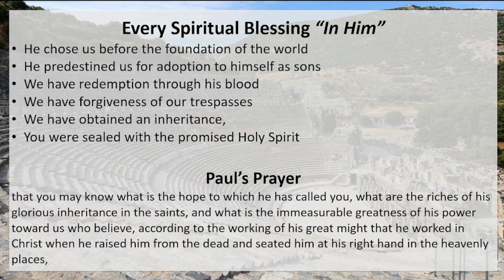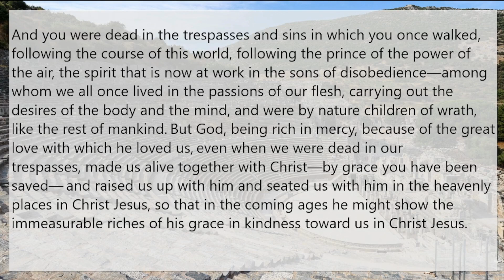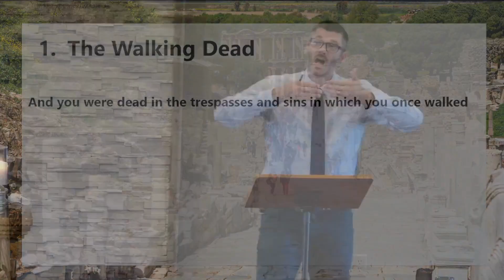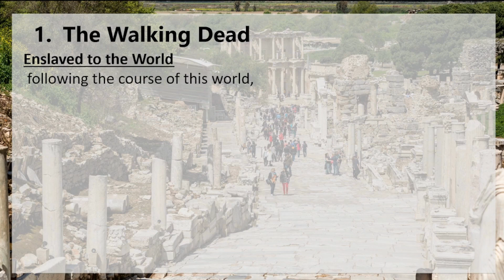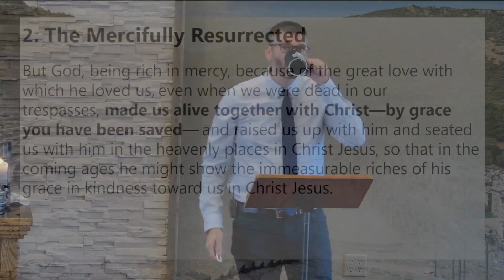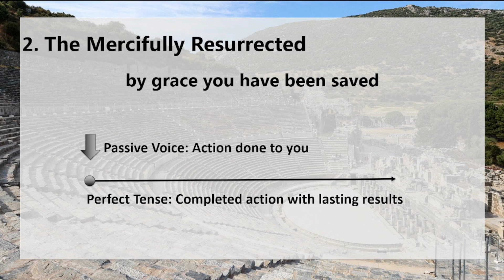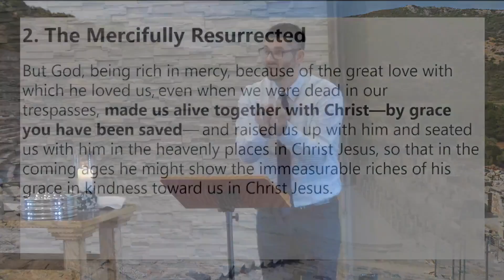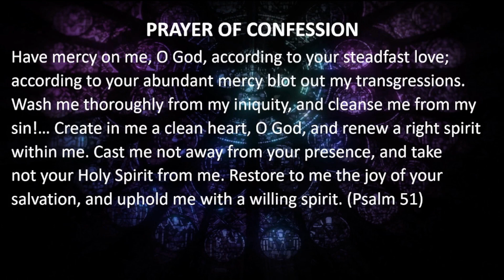Ephesians Sermon Series - Part 8